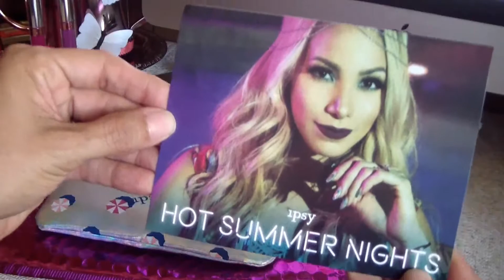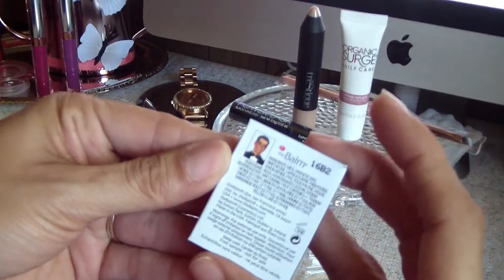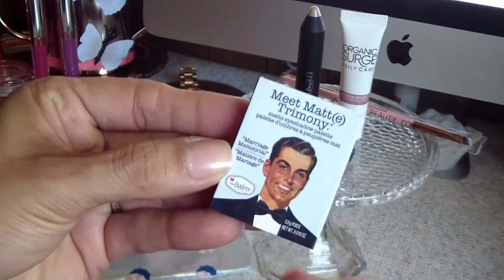IPSY July Glam Bag - Monthly Subscription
IPSY glam Bag del mes de Julio - Verano
No olvides regalarme ese LIKE así podré llegar a mas personas

Un beso grande para todos